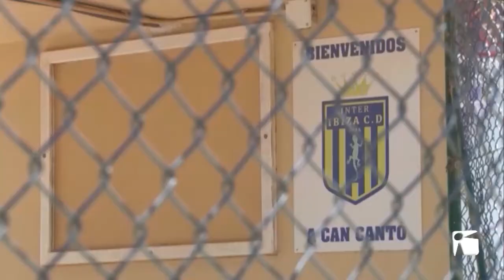23/06/2021 La Federació de Futbol obliga a fer obres a Can Cantó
La Federació Balear de futbol obligarà a l’Ajuntament d’Eivissa a dur a terme una sèrie de millores al camp de futbol de Can Cantó perquè l’Inter ibiza pugui jugar a Tercera Divisió. Les obres a realitzar tenen que veure amb l’estat del terreny de joc, els vestuaris, l’enllumenat i les graderies.